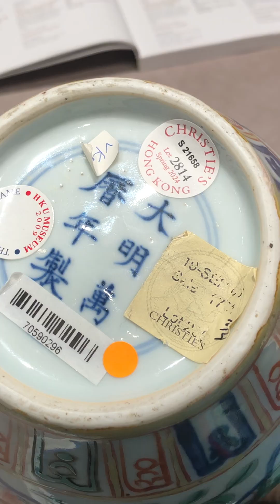明萬曆青花五彩開窗花鳥紋「大明萬曆年製」六字青花楷書款小罐——佳士德香港2024春拍LOT2814——真趣齋呈獻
DETAILS

A RARE WUCAI 'BIRD AND FLOWER' JAR
WANLI SIX-CHARACTER MARK IN UNDERGLAZE BLUE WITHIN A DOUBLE CIRCLE AND OF THE PERIOD (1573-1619)
6 in. (15.1 cm.) high
PROVENANCE

Sold at Christie’s New York, 19 September 2006, lot 268
EXHIBITED

University Museum and Art Gallery: The University of Hong Kong, The Fame of Flame: Imperial Wares of the Jiajing and Wanli Periods, 14 October 2009-28 February 2010, p. 270-271, no. 106